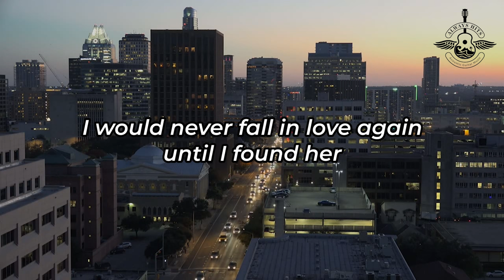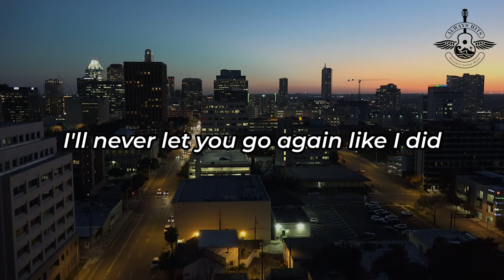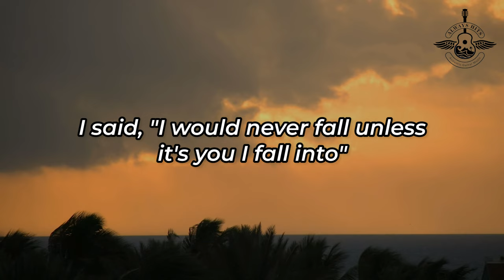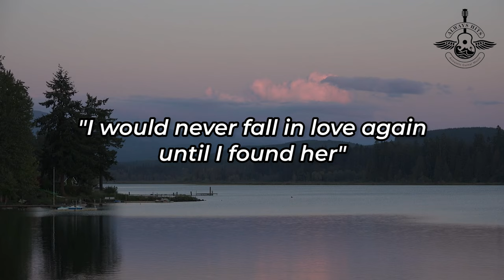Stephen Sanchez & Em Beihold - Until I Found You (Guitar Acoustic Cover + Lyrics)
Hey guys, here's cover of "Until I Found You" by Stephen Sanchez & Em Beihold. Hope you guys like it.

DEAR OWNER: If you don't want me to upload your music/pictures, please let me know first so that I can remove them immediately. Please don't make a move without letting me know! Thank you!!